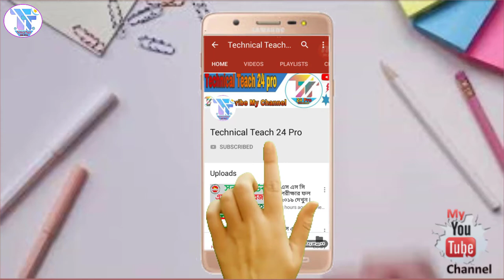Finally Complete My 1K Subscriber | 1000 Subscriber Celebration | Thank You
In this video I will show You how to  .This tips is very easy.

Finally Complete My 1K Subscriber,Technical Teach 24 Pro,1000 Subscriber Celebration,Arafat Razi,
Thank You All,how to increase subscribers,how to get real subscribers on youtube,
how to get subscribers on youtube,Bangla Tutorial,how to get 1000 subscribers,
how to get subscribers on youtube fast,how to get 1000 subscribers on youtube free,
how to get first 1000 subscribers on youtube,earn money from internet,Money From Youtube,